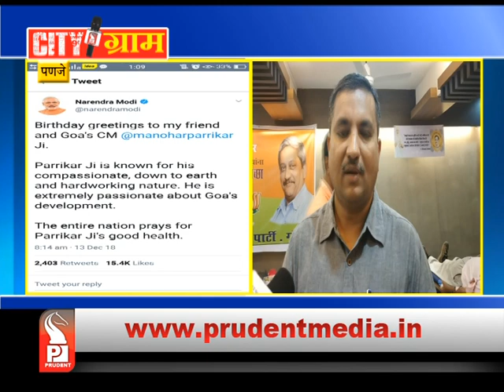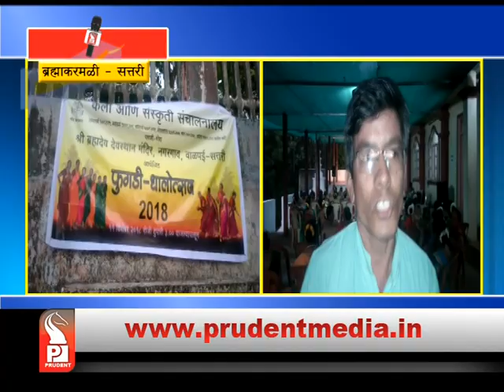Prudent Media City Gram 13 Dec 18 Part 2